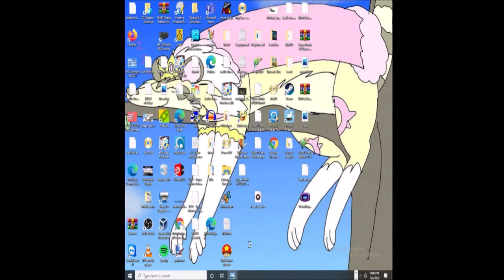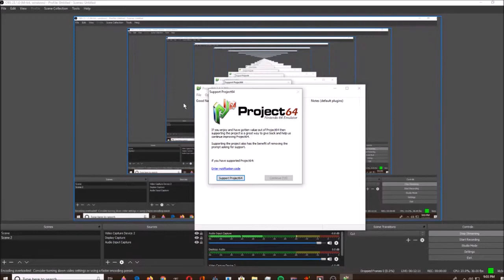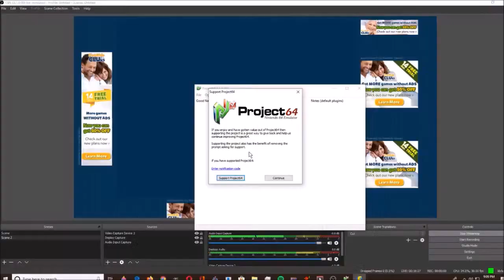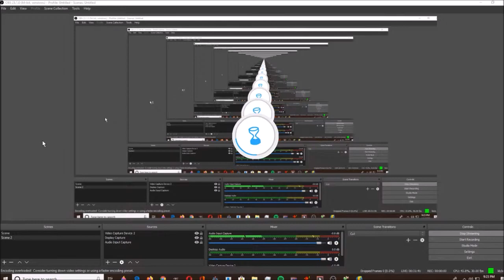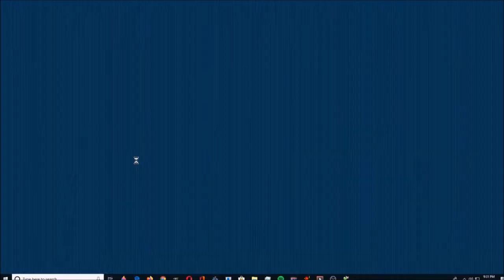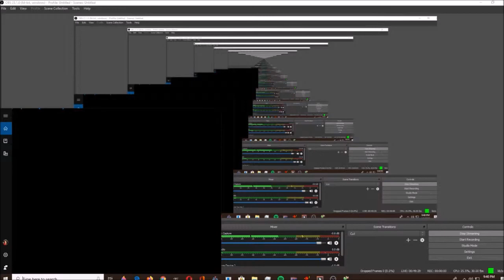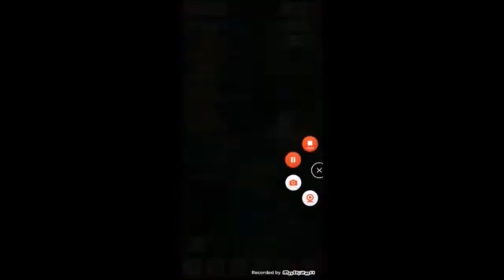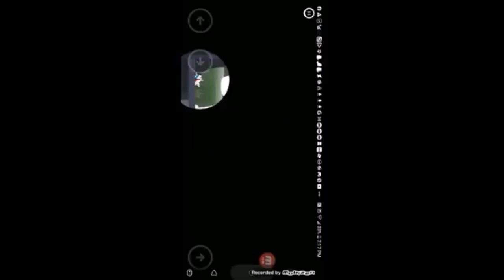10 18 22 4